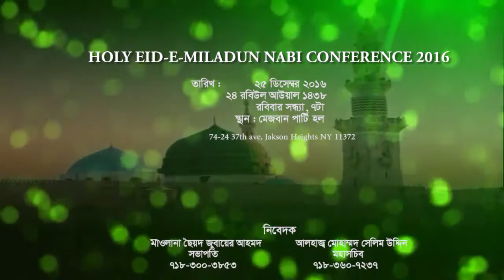Holy Eid E Miladun Nabi organized by Ahle Sunnah Jamat USA